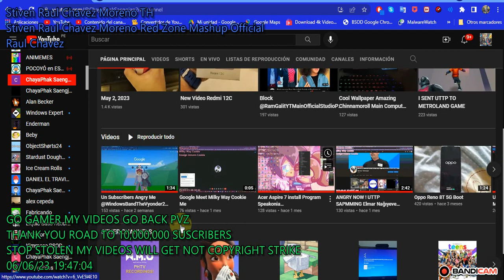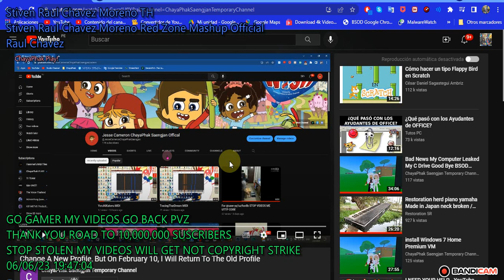ChayaPhak Saengjan My Channel AUTTP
New Video